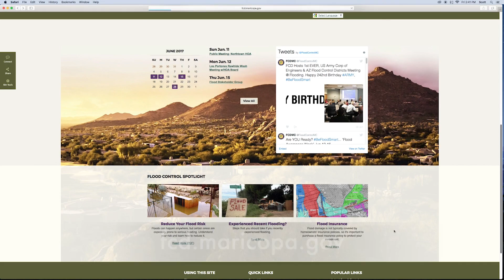Should you get flood insurance?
Maricopa County

Most home policies don't cover it. Watch to learn why it matters. Are YOU Ready? Be Flood Smart!